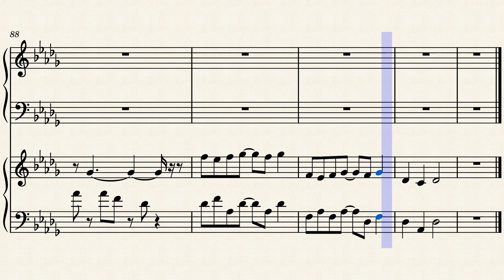Loves_Me_Loves_Me_Not 202204180116